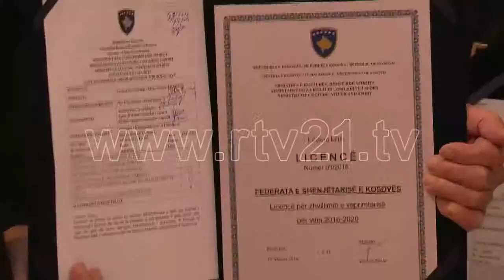MINISTRIA E SPORTIT - 19.02.2016